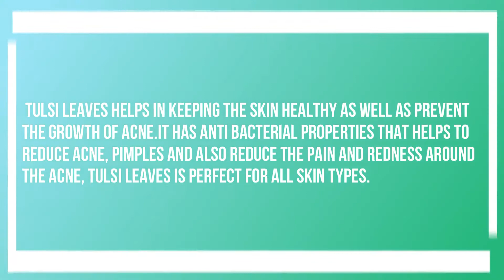How to Get Rid of Acne, Pimple, in 3 Days / Face mask For All skin types and acne prone skin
Hello everyone.
Today I am going to show The home remedy to remove acne, pimples, dark spots naturally..

I hope you liked my video and this information is useful for you.

VLCC Haldi and Tulsi Face wash :-

Amazon link for buying product :-

Cocount Oil

Boro Plus
Boro Plus Body lotion

Amazon link for buying aleovera gel:-

Amazon link for buying Rose water:-

Amazon Byuing Links
Cetaphil Face Cleanser
Use link to Buy From Amazon to Support Channel :-

Biotique bio papaya face wash :-

Basil oil :-

Basil leaves powder :-

Neem powder :-